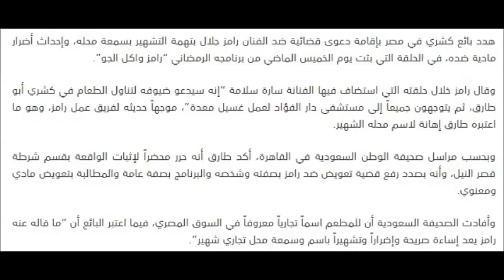بائع كشري يقاضي الفنان رامز جلال